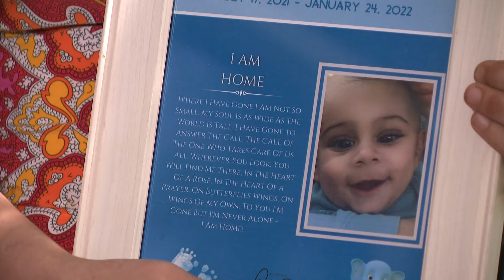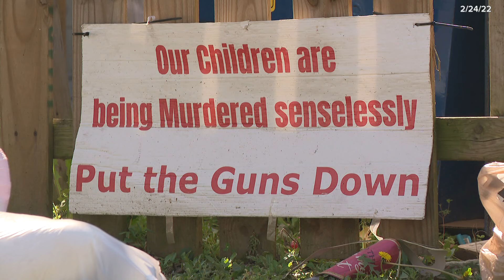Atlanta mother says no one should have to wait this long for justice for their child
Two and a half years ago, 6-month-old Grayson was shot to death in his car seat. The crime sparked outrage across the country but his Mom says nothing has changed.